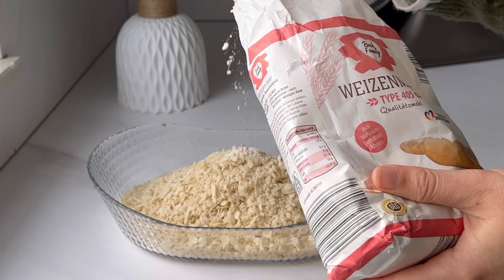📣 MANTARINIZ VARSA BUNU MUTLAKA YAPIN HARİKA BİR LEZZET/mantar yemekleri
KİM YEDİYSE TARİF İSTEDİ 🤗🤤